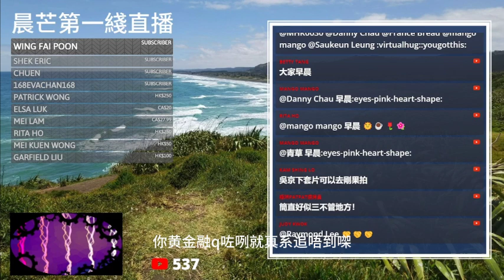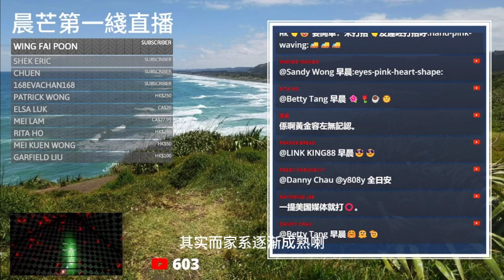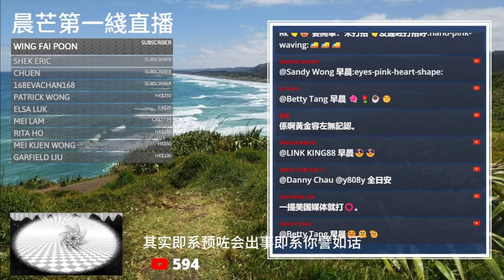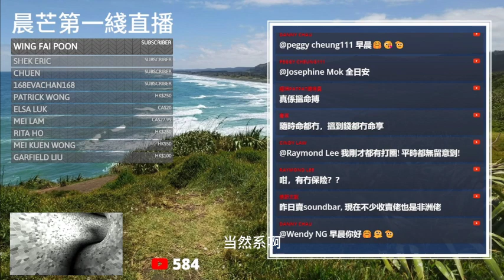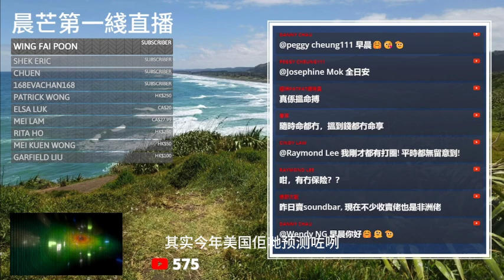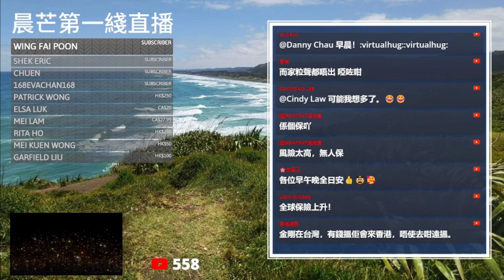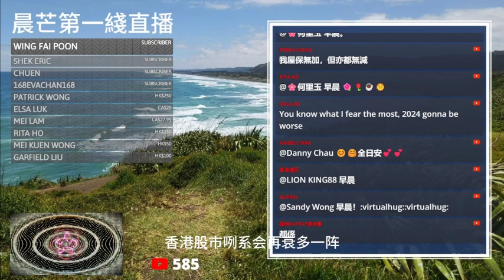20230903P 中國公司運金車隊剛果遇襲！四人死亡！包括兩個中國人！